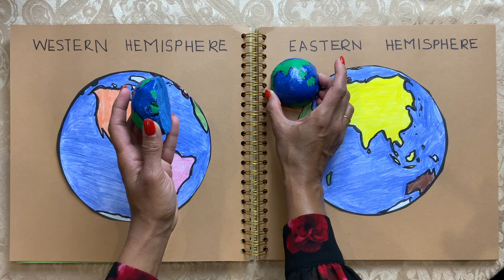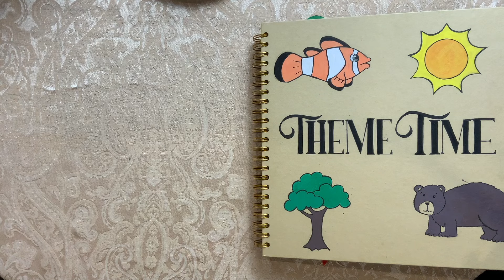Eastern & Western Hemispheres/Emoji Craft/Nov 4th Week/ #44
Around the World Circle Time about Eastern Hemisphere and Western Hemisphere. This lesson teaches children about the Prime Meridian and how it together with the 180 degree longitude divide the earth into Eastern Hemisphere and Western Hemisphere. Children will learn about the Longitudes and where Prime Meridian is located. They will learn which continents are in Eastern Hemisphere and which are in Western Hemisphere. They will also learn how to make an Emoji Craft. These Circle time circles provide Helpful ideas for teachers for their Circle time. Teachers can use this video in their online or in-school circle time.